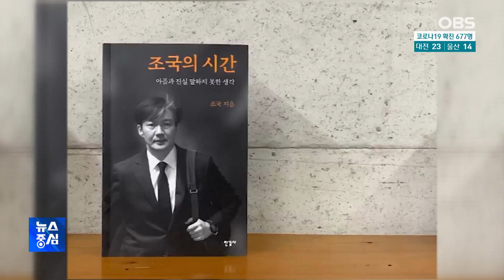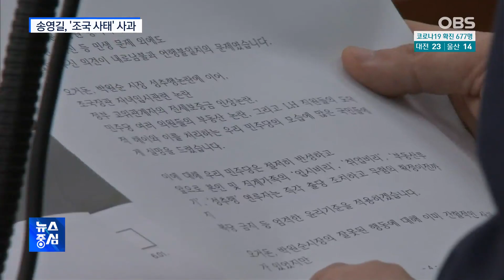'조국 사태' 청년 좌절 사과…송영길, 정면돌파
더불어민주당 송영길 대표가 조국 사태와 관련해 "국민과 청년의 상처 받은 마음을 헤아리지 못했다"며 사과했습니다.
박원순, 오거돈 두 시장의 성 비위에 대해서도 고개 숙이며 정면돌파를 선택했는데
조국 전 장관도 겸허히 받아들인다 했지만 당 안팎의 비판이 이어지고 있습니다.
정철호 기자입니다.